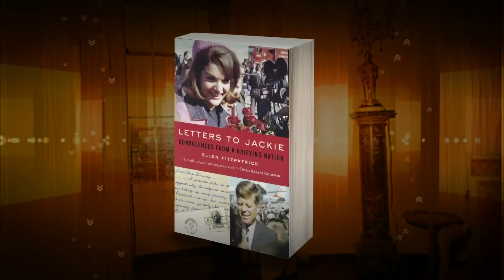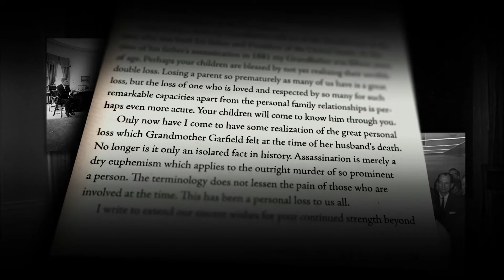JFK Condolence Letters Reveal How a Nation Grieved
For the first time, some of the condolence letters sent to first lady Jacqueline Kennedy after President John F. Kennedy's assassination in 1963 have been published. Gwen Ifill talks to historian Ellen Fitzpatrick about the letters and her book.